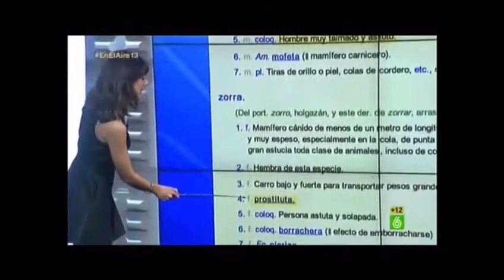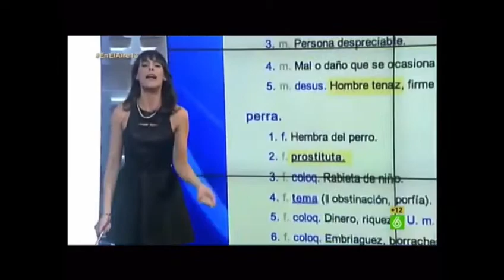Hacia un lenguaje sin géneros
El lenguaje inclusivo se ha convertido en un tema de debate tras las últimas reivindicaciones de algunos lingüistas, políticos y grupos sociales.